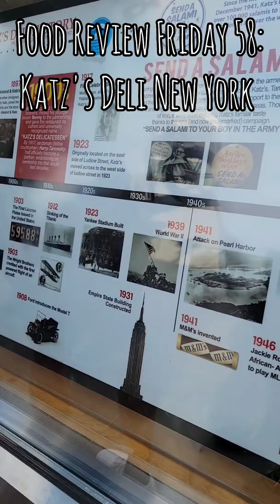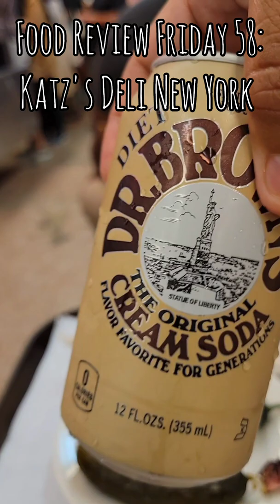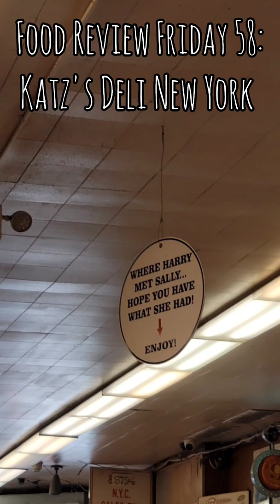Food Review Friday 58 Katz's Deli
Food Review Friday is my personal passion project that also gives me an excuse to try some amazing foods.

The New York run comes closer to it's end but here is one of the best meals I had all vacation, Katz's Deli in New York.  There's not much to say except this is the best pastrami sandwich I've ever had.  No question.  It's not cheap but the value is tremendous.  Don't be scared by the long line, everything is super fast and efficient and it's definitely worth the wait.

If you've been, you know what's up.  If not, now you do.  The best pastrami paired with amazing service.  Go now now now now.